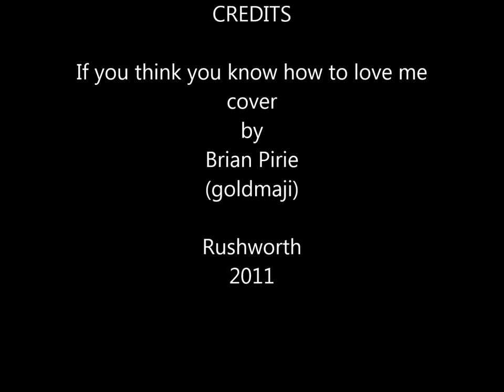if you think you know you love me cover by Brian Pirie